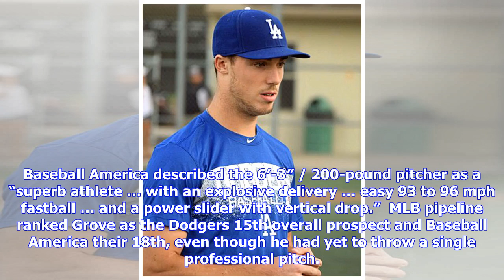Prospect Profile: Michael Grove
His pitching line from the Dodgers Advanced Single-A Rancho Cucamonga Quakes box score for April 8, 2019 reads: Three innings pitchedOne hitOne walkFour strike outsNo runs46 pitches27 strikes A good start to the 2019 season for Dodgers 2018 second-round draft pick Michael Grove. Actually, a good start for his – or anyone’s – professional career. When the Dodgers drafted the Wheeling, West Virginia native out of West Virginia University on June 4, 2018, he was still rehabbing from June 2017 Tommy...